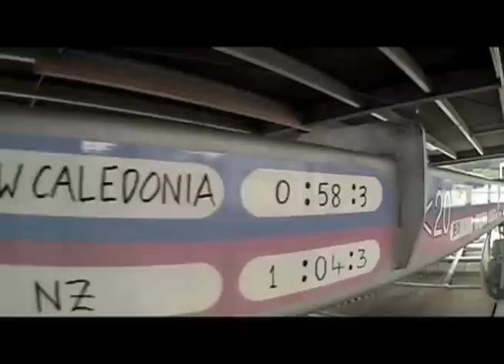Shweebing (monorail bike riding) in Rotorua, with our baby!